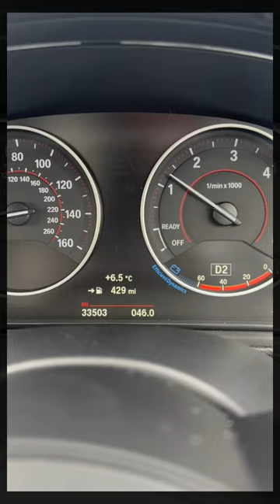Gearbox display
Gearbox display on bmw 335d x drive. This is the customers own video showing the gear changes in an auto gearbox.